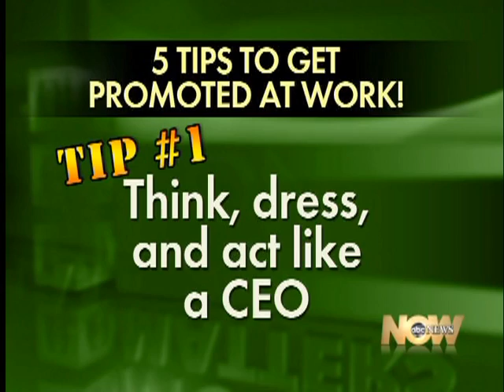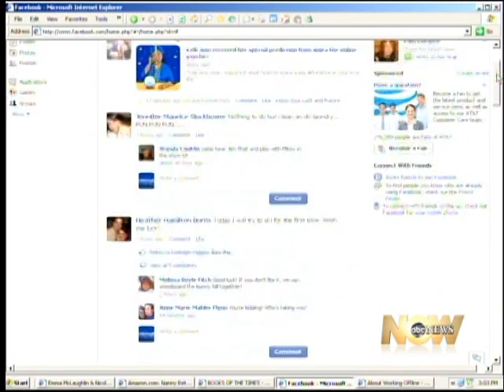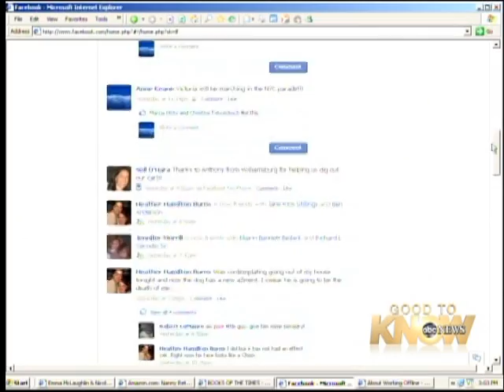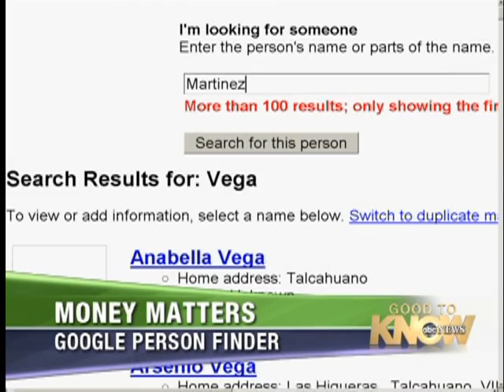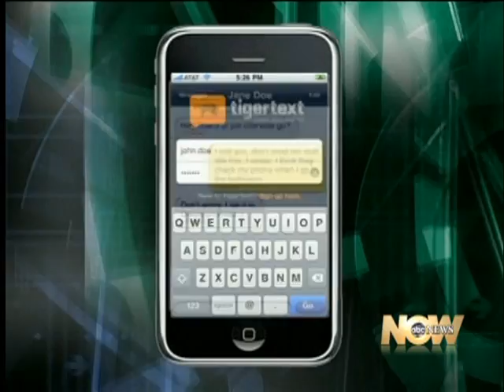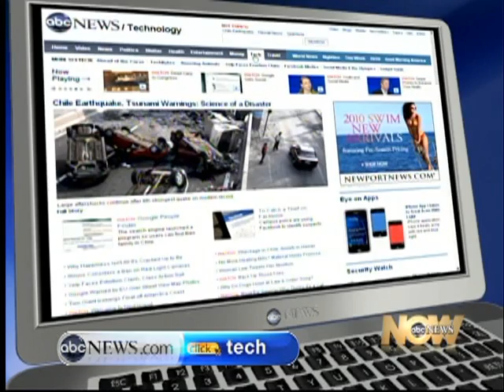Get Promoted : Andre Taylor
You can get promoted and rise in the ranks of your company or organization Award-winning entrepreneur and author, Andre Taylor describes how you can advance at the job in this ABC News Money Matters segment.